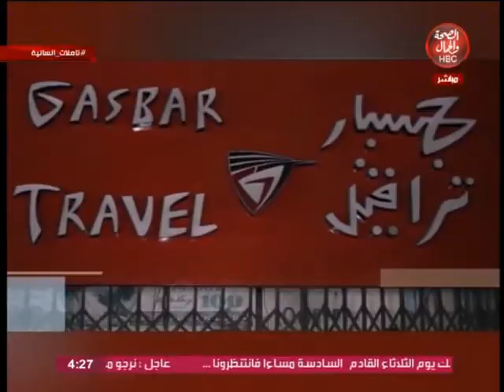تأملات إنسانية | نموذج ملهم من نوع خاص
تقديم | محمد نجم الدين
إيمان المصري
سارة ابو طالب
ندا أشرف
يسرا فايد

قناة_الصحة_والجمال# برامجنا